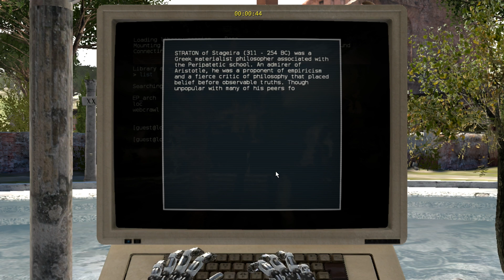The Talos Principle - Episode 3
Ok, so I have been trying to find something recent AND interesting to record and this is one of the games I have found I can run at a decent framerate on my wife's computer.

No, I still don't have my own computer. Money has been tight, and it isn't like I make any money on my YouTube videos; I think something like $13 in four years.

The Talos Principle is a First Person Puzzle game. It is made by the folks that made Serious Sam.